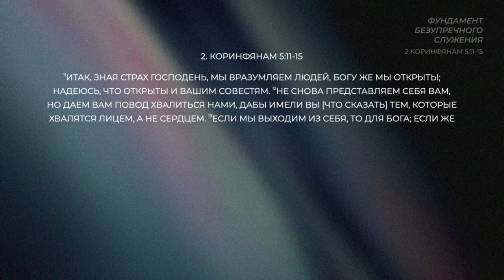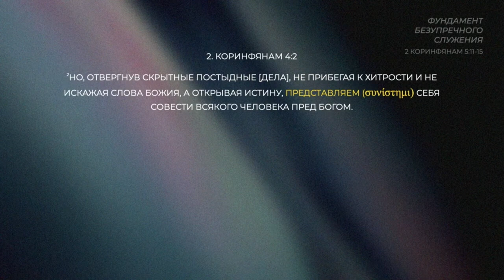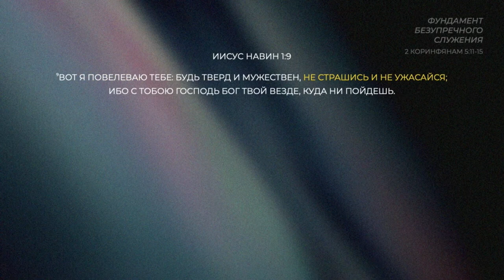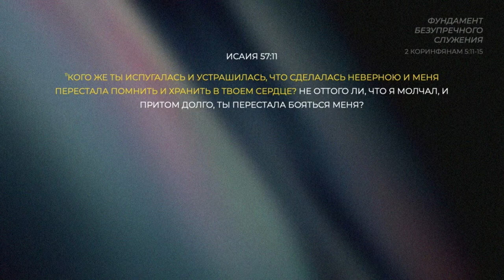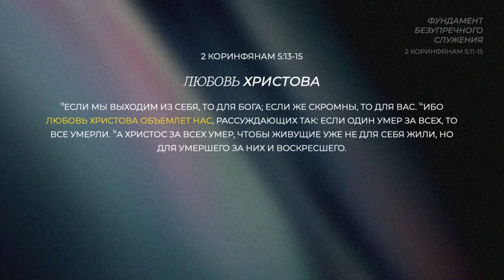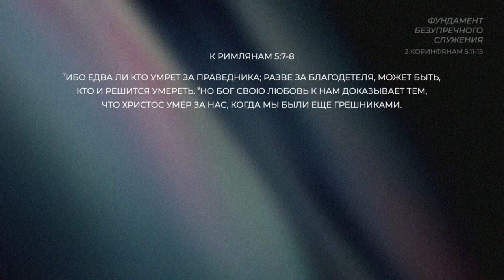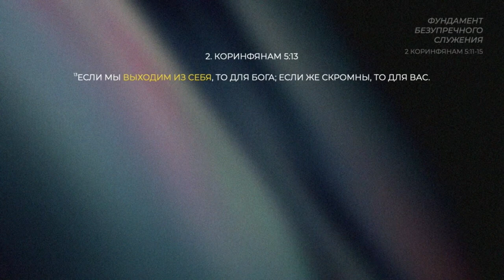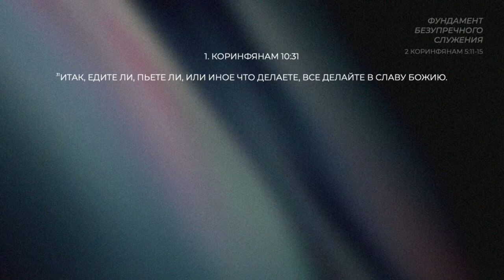Фундамент безупречного служения. Евгений Власов. (2 Кор. 5:11-15)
Название проповеди: Фундамент безупречного служения.
Проповедник: Евгений Власов
Место Писания: 2 Коринфянам 5:11-15

Описание:
Мы живем в мире, где ложь и несправедливость являются частью культуры, поэтому жизнь христианина регулярно подвергается нападкам. В такой же обстановке служил и апостол Павел. Помимо непростого призвания быть апостолом язычников, на его долю также выпали ложь и несправедливость. Известно, что многие люди пытались дискредитировать его и разрушить все то, над чем он столько трудился.
На каком же фундаменте Павел строил свою жизнь и служение, если в итоге смог устоять против столь жестких атак лукавого? Об этом мы поговорим в воскресенье.